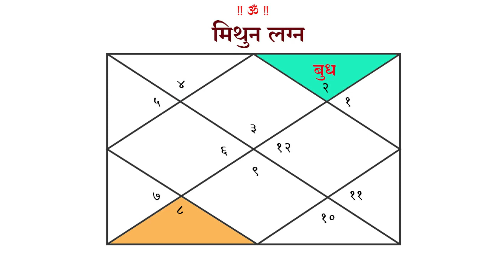Mithun ! मिथुन लग्नाला लग्नेशाची भावगत फळे !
It is said that the marriage of Gemini to the Gemini is in the fourth quote in the Planet Magazine, which means that in the horoscope, the marriage of a caste is Gemini and its marriage is in Mercury IV. All the fingers of such a caste are broken. Because Vignesh himself is the Creator of the Higher, the Original Triangle Zodiac, in the center and in the form of gentle yoga.
Therefore, the caste gives abundant good returns to all the sectors of the cause of the fourth brother, including Vastu, vehicle and mother. Happiness benefits. Grand Vastu gets, Vehicle gets happiness, Mother gets love. Such Jataka is very honored to his mother always. Therefore, Gemini is extremely beneficial for Mercury IV in marriage. From there, the sight of the Buddha falls on the Karma position, i.e. the tenth position. As a result, Jataka takes a lot of hard work in the business.
By his wisdom he is successful in business. Because Mercury is the causal planet of the intellect. Therefore, the original triangle in the fourth is visible in the tenth position of the zodiac sign.

मिथुन लग्नाला लग्नेश बुध हा ग्रह पत्रिकेतील चतुर्थ भावात असला म्हणजे जन्मपत्रिकेत एखाद्या जातकाचे लग्न मिथुन आहे आणि त्याचा लग्नेश बुध चतुर्थ स्थानात आहे, असे म्हटले जाते. अशा जातकाच्या हाताची सर्व बोटे तुपात असतात. कारण लग्नेश स्वतः उच्चीचा, मूळ त्रिकोण राशीचा, केंद्रात आणि भद्र योग निर्माण करणारा आहे.
त्यामुळे जातकाला वास्तु, वाहन आणि आई यासह चतुर्थ भावाच्या कारकत्वात येणा-या सर्व क्षेत्रात जातकाला भरभरुन शुभ फळे मिळतात. सुख सुविधांचा लाभ होतो. भव्य वास्तु मिळते, वाहन सुख लाभते, आईचे प्रेम मिळते. असा जातक हा आईच्या शब्दाला मान देणारा असतो. त्यामुळे मिथुन लग्नाला बुध चतुर्थात अत्यंत लाभदायक असतो. तेथुन त्या बुधाची दृष्टी कर्म स्थानावर अर्थात दशम स्थानावर पडते. परिणामी जातक व्यवसायात अत्यंत मेहनत घेतो.
आपल्या बुद्घिचातुर्याने तो व्यवसायात यश मिळवतो. कारण बुध हा बुद्धीचा कारक ग्रह आहे. त्यामुळे चतुर्थात असलेला मूळ त्रिकोण राशीच्या बुधाची दशम स्थानावर दृष्टी पडत असल्याने व्यवसायात दैदिप्यमान यश मिळते.

भाग 2
(किंमत रु. 300/-) - (10 % सवलत)  ( फ्री शिपिंग) = 270/_

भाग 1
(किंमत रु. 250/-) - (10% सवलत)  (फ्री शिपिंग) = 225/_

सतत नवनवीन माहिती मिळवण्यासाठी जॉईन व्हा आमच्या ग्रुप ला join व्हा
अभ्यास ज्योतीष शास्त्राचा: